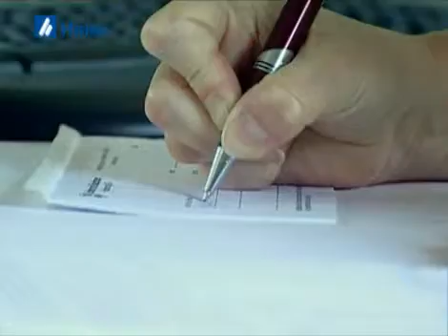Image-Video von Versicherungsbüro Barz aus 26180 Rastede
Image-Video von Versicherungsbüro Barz, Versicherungen, aus 26180 Rastede

Wir zeigen Ihnen aus dem Bereich Versicherungen den Imagefilm von Versicherungsbüro Barz aus 26180 Rastede. Bei Fragen steht Ihnen Versicherungsbüro Barz gerne unter 0 44 02 / 9 38 40 zur Verfügung. Die Besuchsanschrift lautet: Am Wiesenrand 28 in 26180 Rastede. Versicherungsbüro Barz finden Sie auch in Das Telefonbuch für Oldenburg.